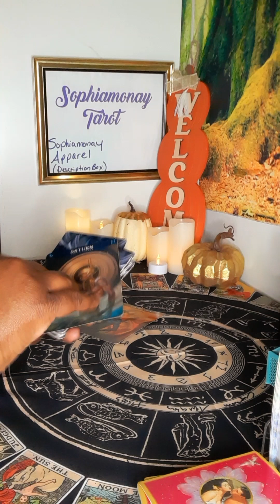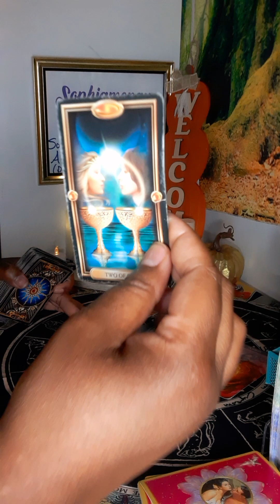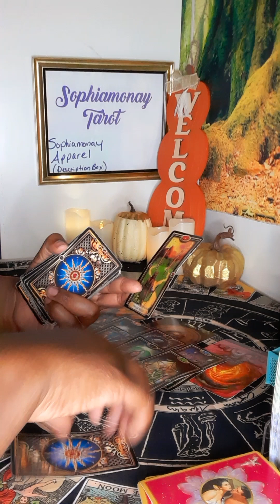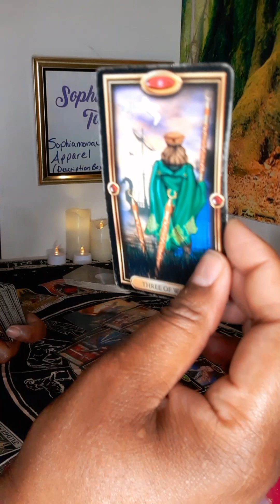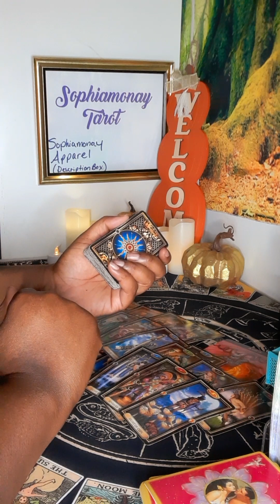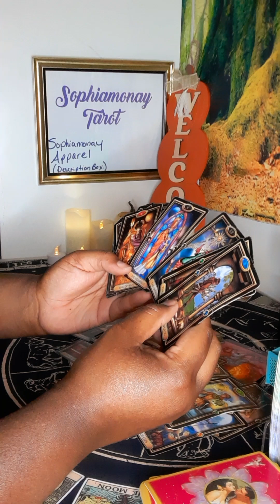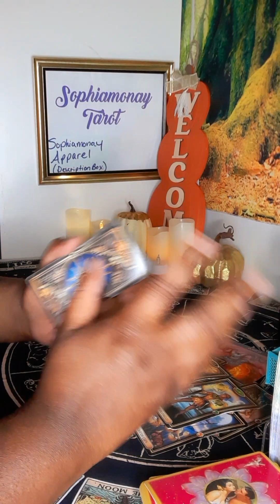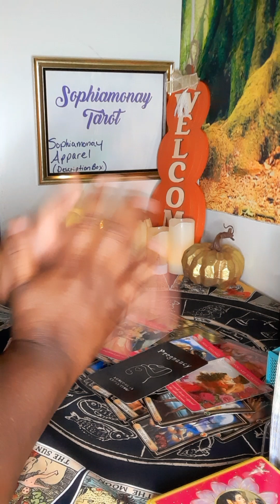LEO SINGLES💕 THEY HAVE REAL FEELINGS FOR U! HOPING TO BE WITH U SOON!💘